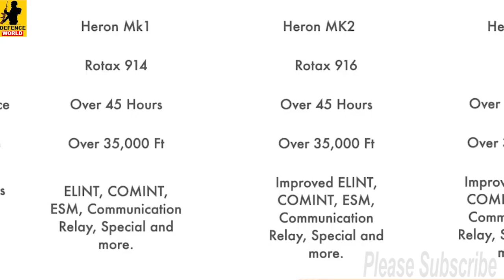अमेरिका का भारत को बड़ा Offer !व्लादिमीर पुतिन को चैलेंज ! रूस की लेगा जगह लेगा अमेरिका ।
अमेरिका का भारत को बड़ा Offer !व्लादिमीर पुतिन को चैलेंज ! रूस की लेगा जगह लेगा अमेरिका ।  | Defence India | Indian defence upate | indian defence news |

Topics Covered: